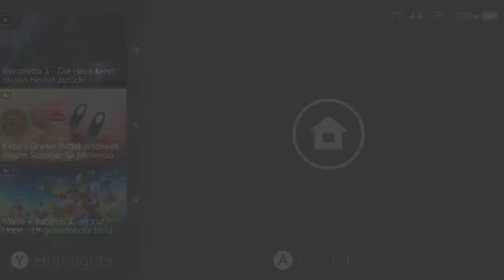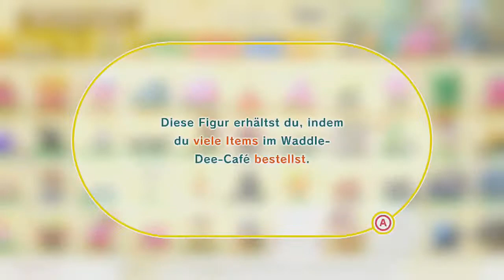[40] Ver'Ges - Der finale Storyboss || Kirby und das vergessene Land (Blind)